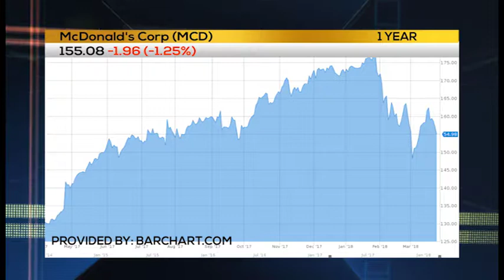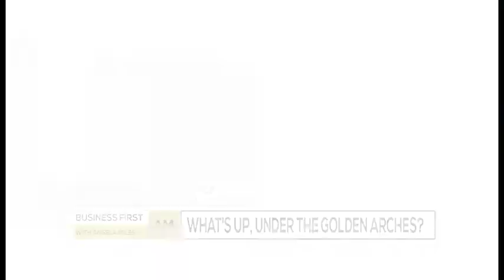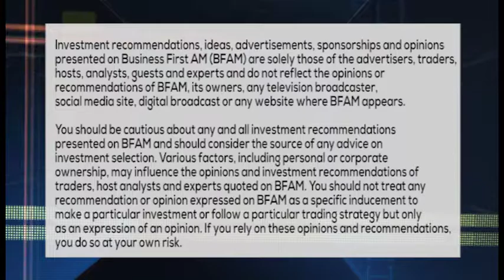MC-FRANCHISE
WHAT'S UP, UNDER THE GOLDEN ARCHES?